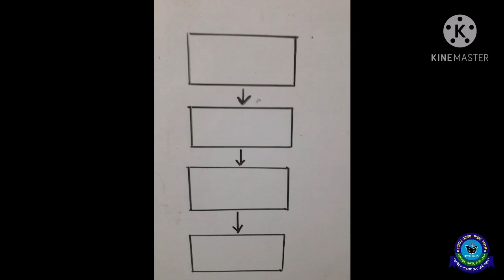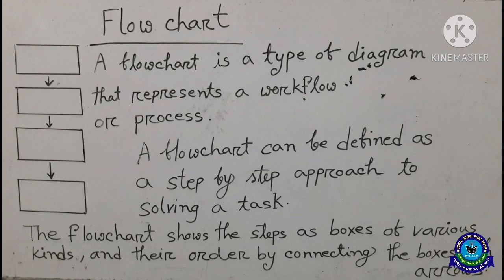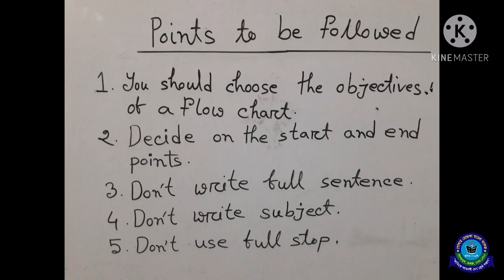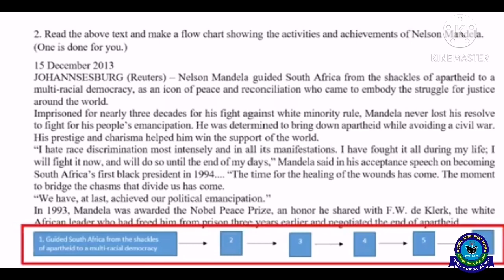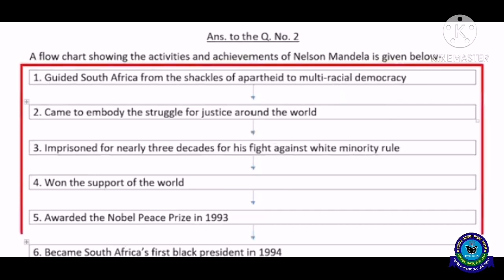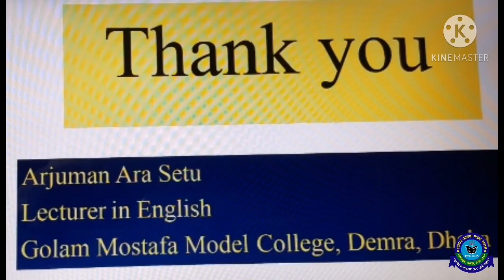HSC English 1st Paper • Lecture 2 • 29/10/2020